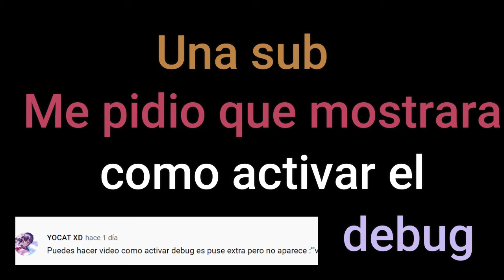Como activar el DEBUG (tutorial completo xd)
Holaaa aqui explico como pueden activar el debug y que me lo han preguntado uwu